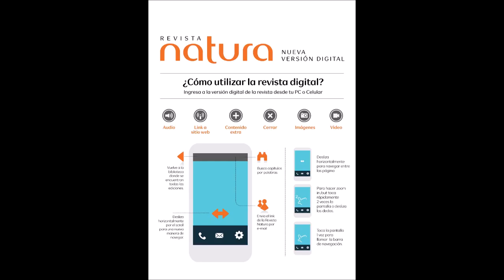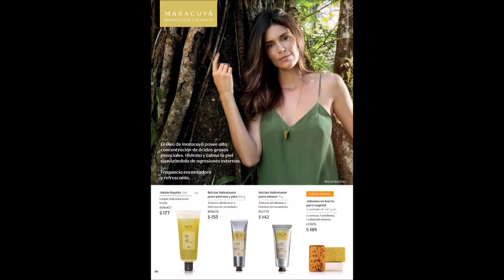Catálogo Natura Ciclo 08 2019 de México (COMPLETO)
Visita este enlace para ver el catálogo COMPLETO en formato digital